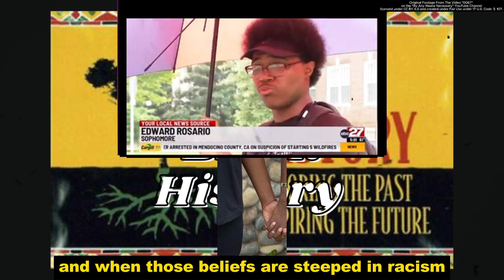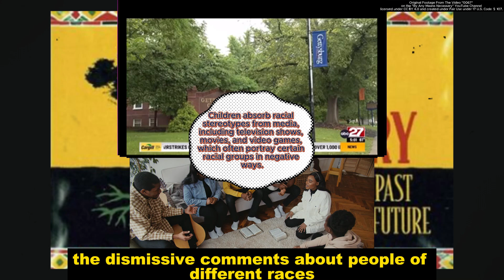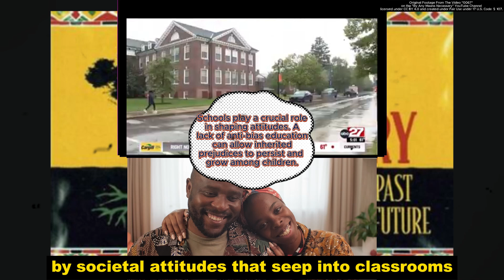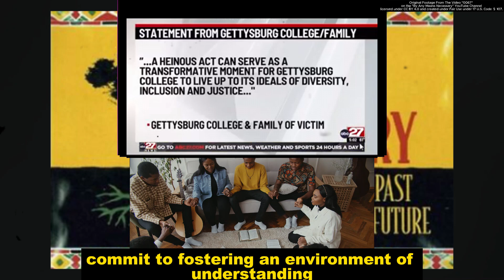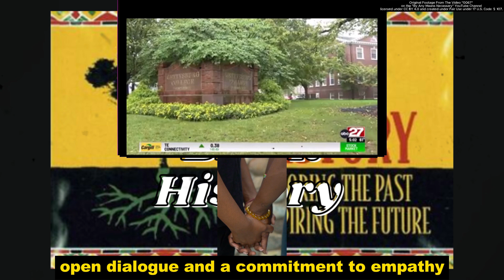How Racism is Taught and Perpetuated | Reaction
The Importance of a Mother and Father in a Child's Life

The Importance of Male and Female Relationships